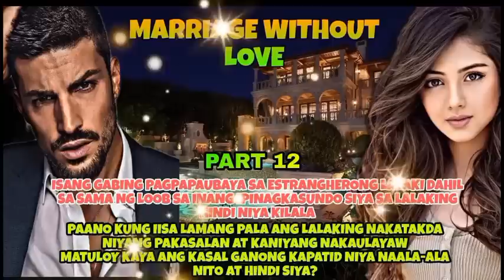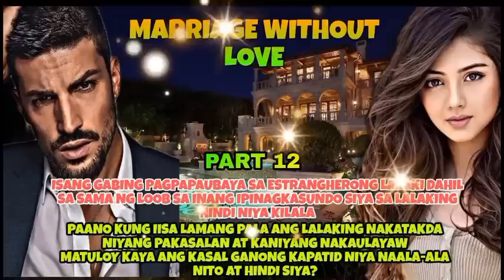Part 12.Marriage Without Marriage|Pts.Story